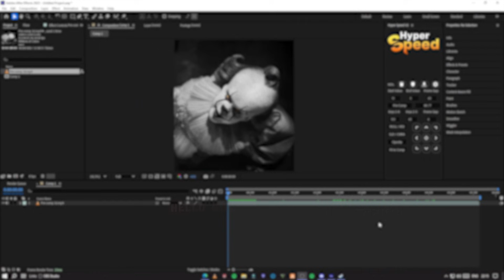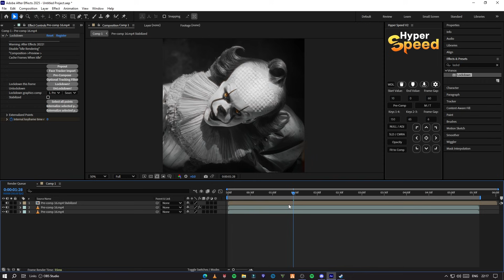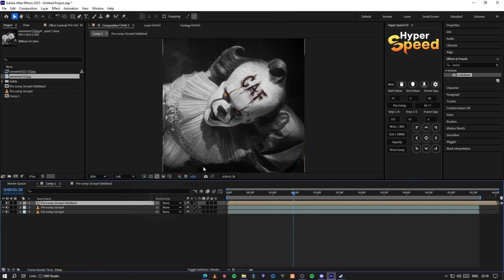Bloody Scar Watermark - Tutorial After Effects